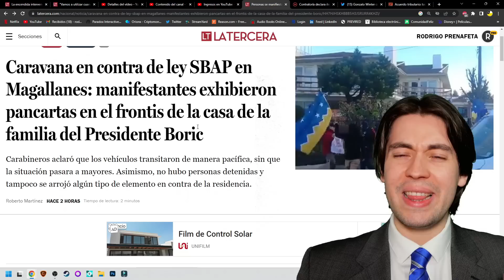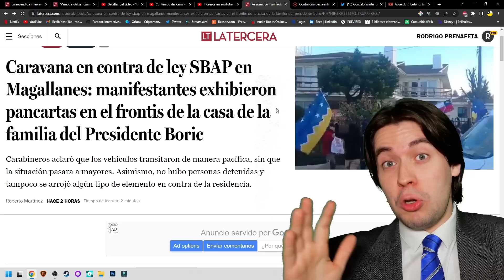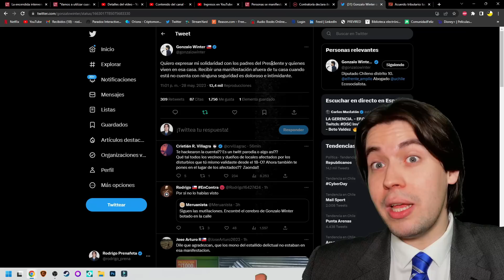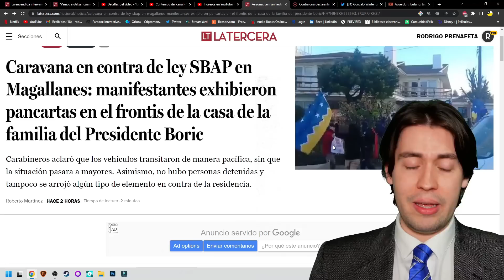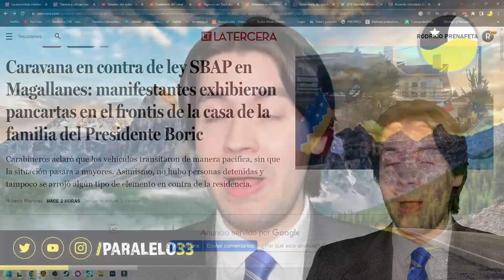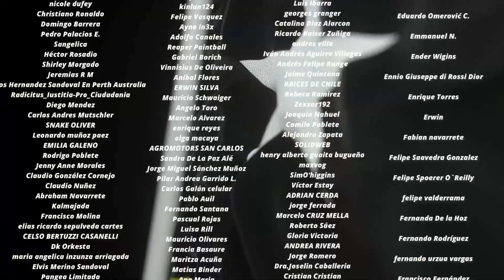¡WINTER DESESPERADO! TRABAJADORES MARCHAN y se REBELAN CONTRA BORIC y su FAMILIA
Tiempos:

0:00 Introducción
1:11 La furia magallanica
6:04 La curiosa familia presidencial
9:02 Hipocresía oficialista
13:04 Conclusión
14:06 Agradecimiento a suscriptores